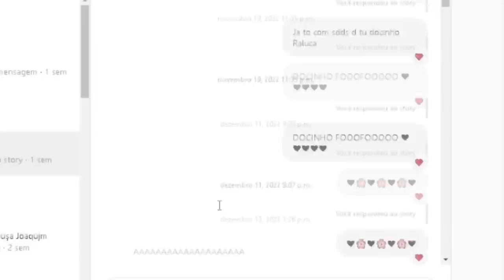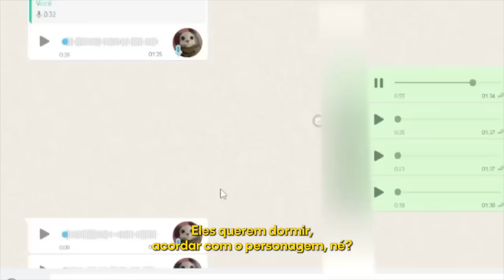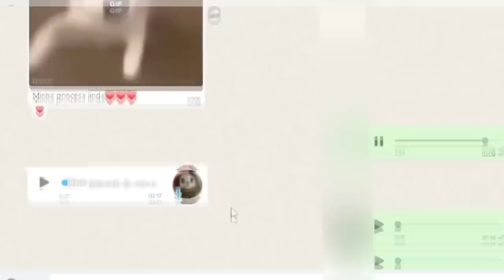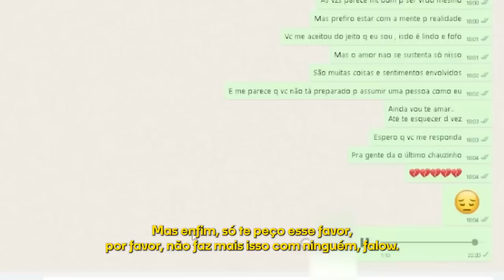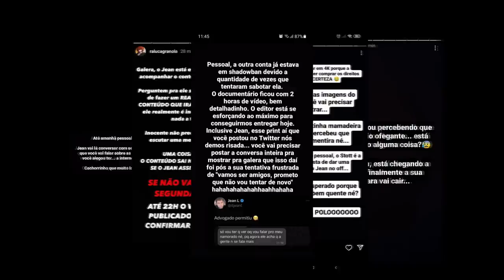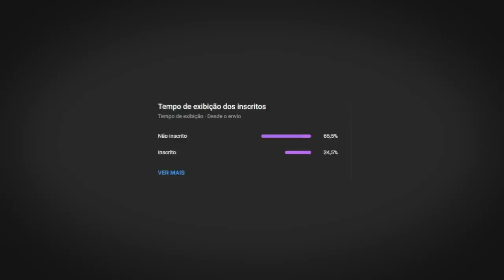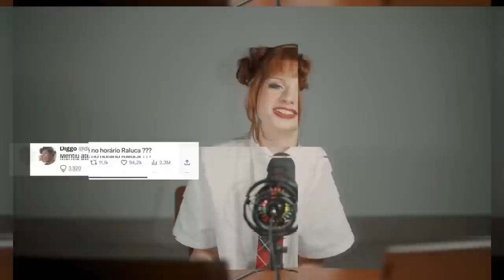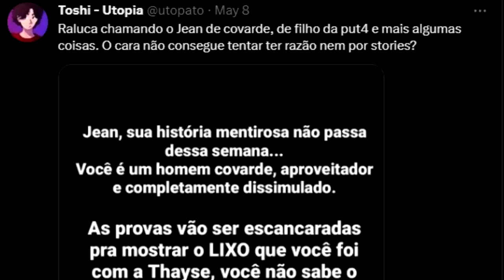ANIQUILANDO O RALUCA ANTES QUE O DIGGO JANTE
REFUTANDO O RALUCA ANTES QUE O DIGGO JANTE

Esse vídeo é sobre o Raluca. Agora o Raluca postou um vídeo de dossiê, que supostamente iria detonar o Diggo. Eu diria que esse vídeo do Raluca foi um presente pro Diggo. Todas as pessoas tentam avisar o Raluca, orochinho, goulate, diggo, todo o público, mas ele fica ralucando. E ainda vazaram mais algumas conversas... vcs verão.

🎨 Desenhista: @enicoleti.arts